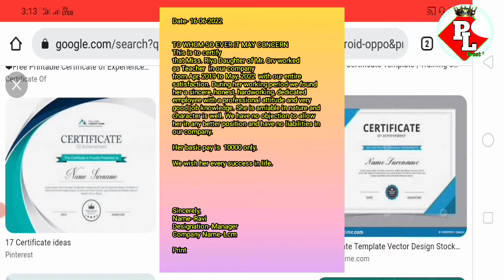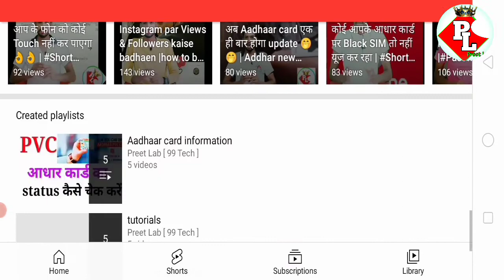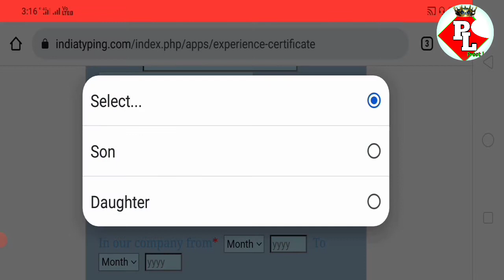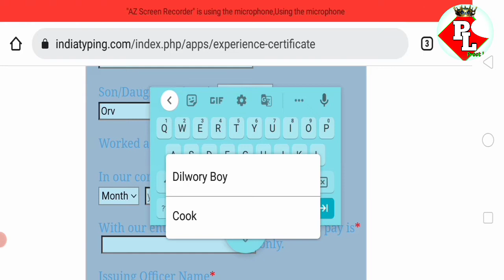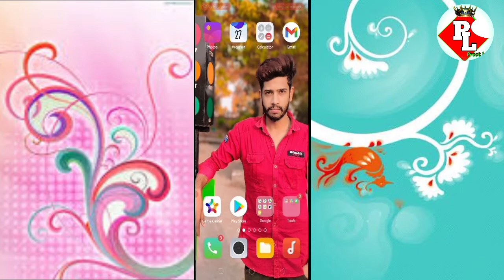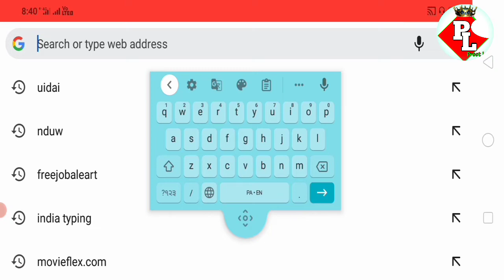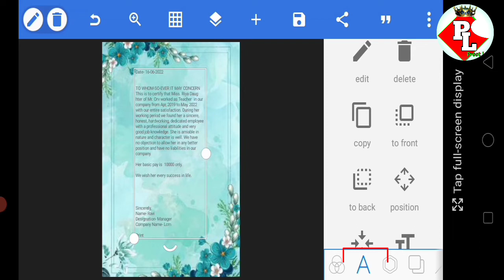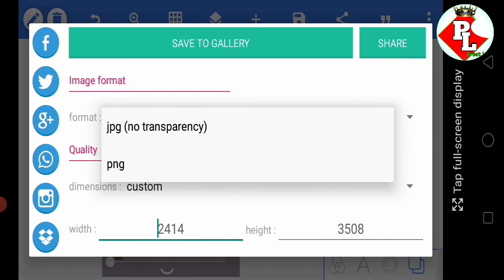mobile par experience certificate kaise banye | online mobile se experience certificate kaise banye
mobile par experience certificate kaise banye
|online mobile se experience certificate kaise banye

dosto es video mene aap ko bataya hai ki aap kaise apni job ka experience certificate banaye ge , es me dosto aap online apne phone ghar bathe bna payege , esy proses se

स्नेहपूर्वक धन्यवाद!🙏
"आपका Dost Preet "